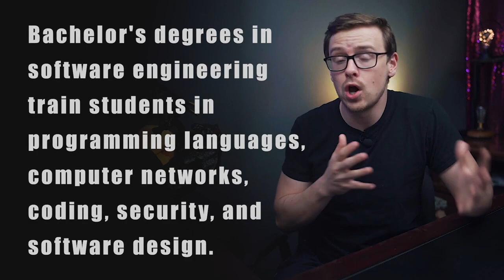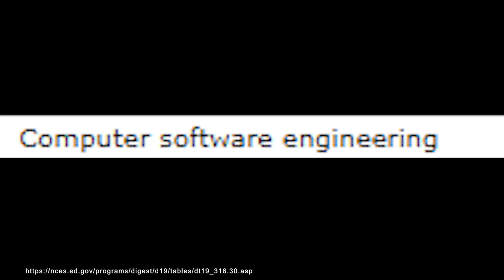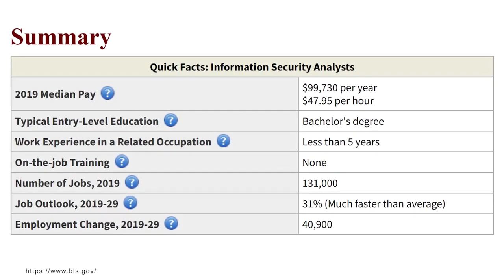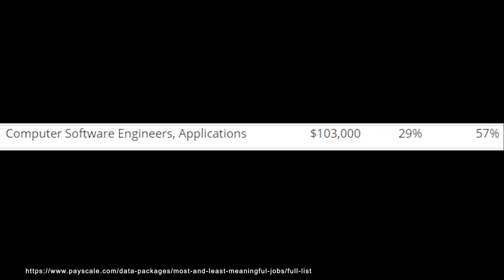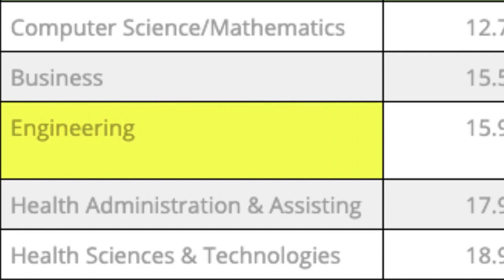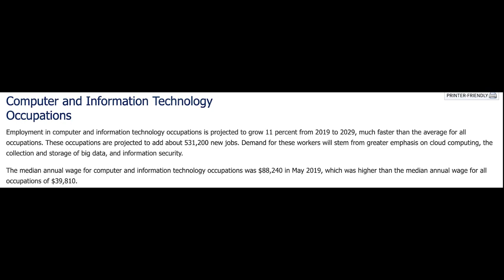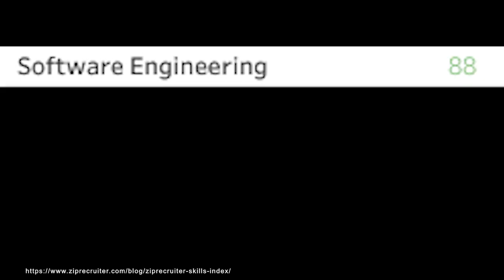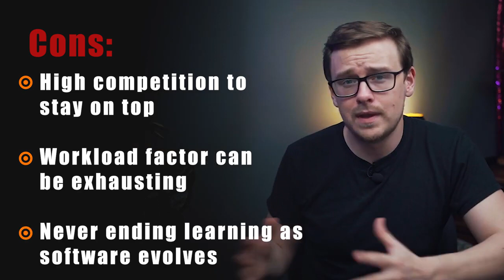Here's Why A Software Engineering Degree Is Great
“The Easiest Way to Learn How to Repair Laptops!”